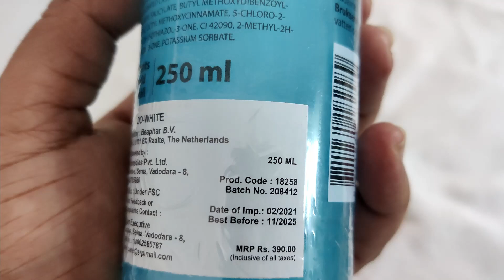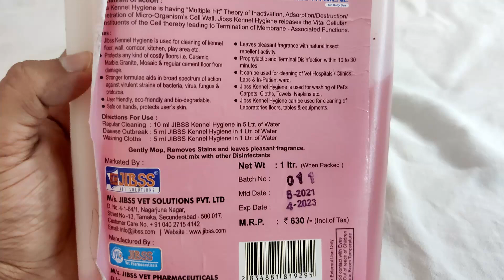Crazy Time With Ozzy Boy|ShihTzu Grooming|ShihTzu Essential|What to buy for ShihTzu|saute n serve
Crazy Time With Ozzy Boy|ShihTzu Grooming|ShihTzu Essential|What to buy for ShihTzu|saute n serve with Reshma

BLACK DOG Chew Dog Toys:

The Pets Company Rubber Dental Puppy Teething Spike Ring

AmazonBasics Pet Training and Puppy Pads, Regular - 50-Count

Foodie Puppies Durable Cotton Chew Rope Toy for Dogs (Corn Stick)

Beaphar Bea Dog Shampoo, 250 ml (White)

JIBSS Kennel Hygiene, 1 LTR

My Vlogging Camera:
OnePlus8T 5G